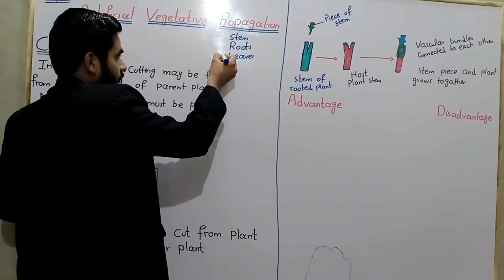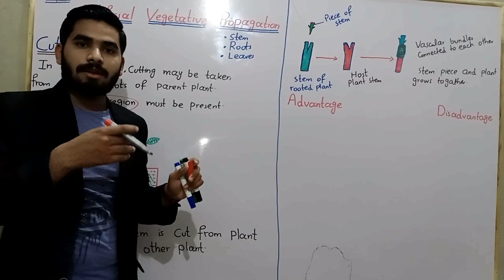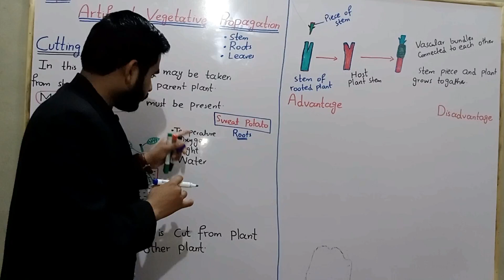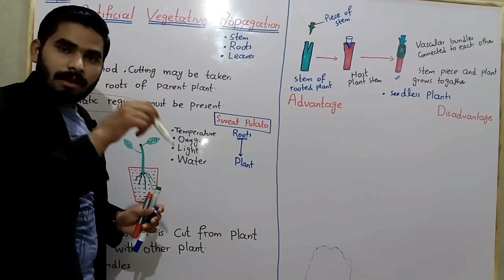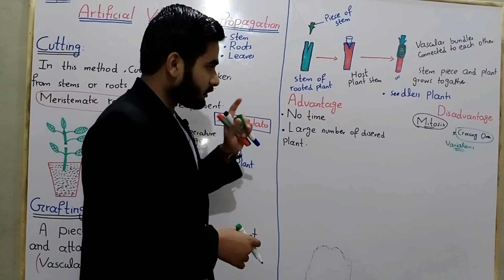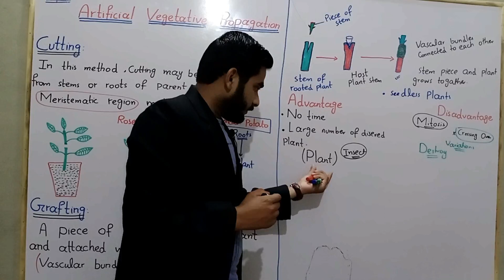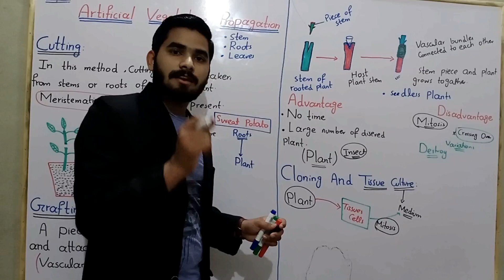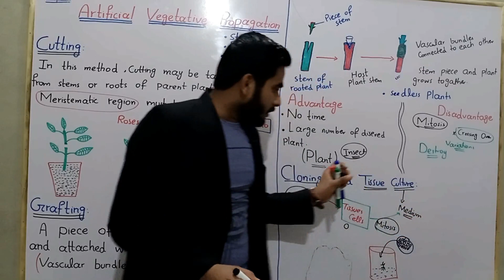Lecture No 05 || Methods Of Artificial Vegetative Propagation Class 10 In Urdu Hindi By Mr.Hadi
Some common method of Artificial vegetative propagation (Cutting, Grafting, Cloning, Tissue culturing) are discuss in details in Urdu Hindi By Hadi.
Points To Ponder:
Vegetative propagation is an asexual method of plant reproduction that occurs in its leaves, roots and stem. This can occur through fragmentation and regeneration of specific vegetative parts of plants.
Artificial method of vegetative propagation:
Artificial method of vegetative propagation is carried out by humans on the fields and laboratories. Artificially occurring forms of vegetative reproduction involve:

Cutting – In this, a portion of a plant is cut and planted in the soil, usually a stem or a leaf. These cuttings are sometimes treated with hormones in order to induce root growth. The new plant originates from the adventitious roots that grow from the cutting process.

Grafting – In this, the cutting from some other plant is added to the plant stem embedded in the soil. The graft tissues become incorporated with the rooted plant tissues and grow over time as a single plant.

Tissue Culture – For this, to grow a new plant, the plant cells from various parts of a plant are cultivated in a laboratory. This technique is useful in growing the number of rare and endangered species of plants which can not grow under natural conditions.

Whattsapp Group